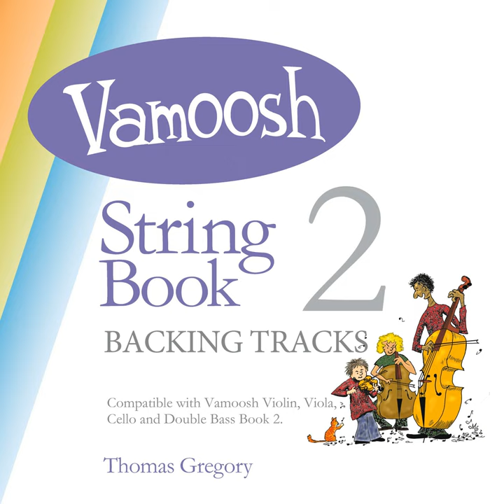Rumba Cucumba (Backing Tracks)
Rumba Cucumba (Backing Tracks) · Thomas Gregory

Vamoosh String Book 2 (Backing Tracks)